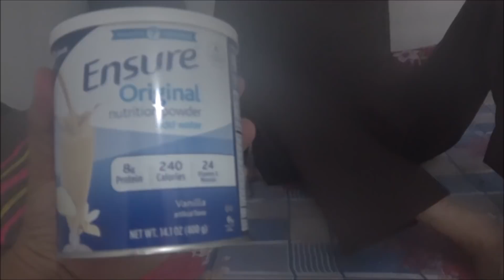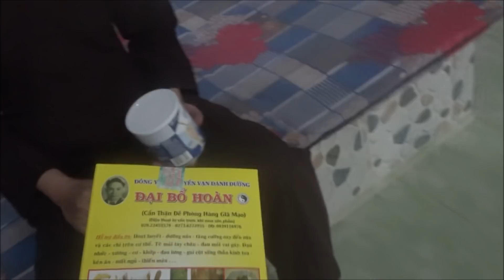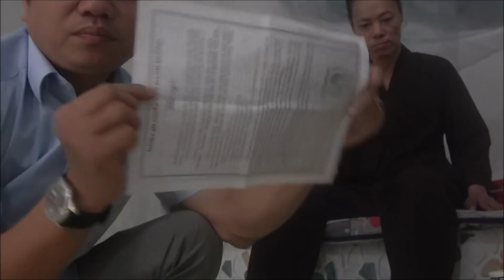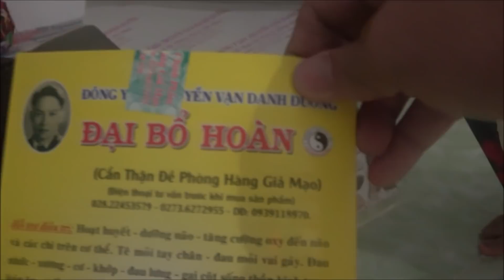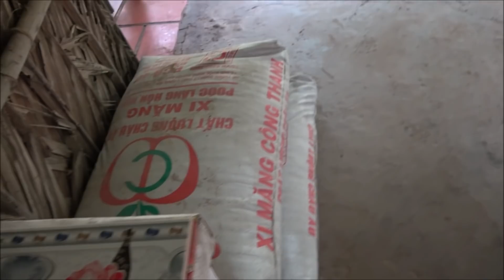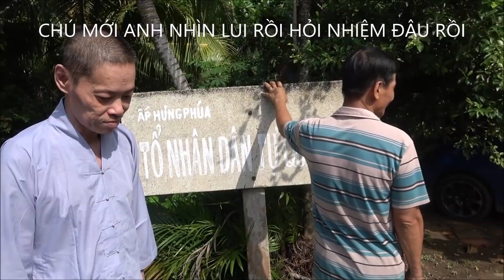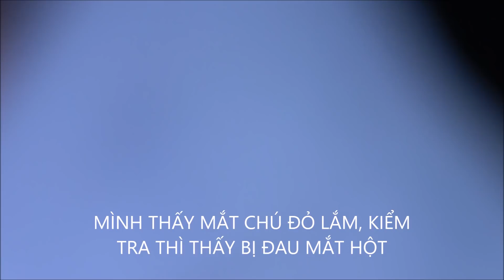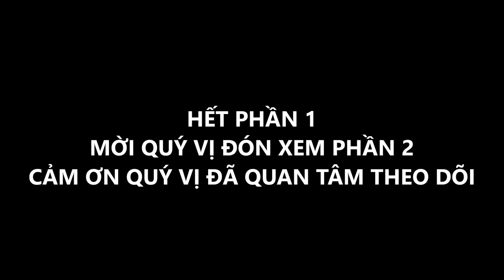Chú Mới Anh sức khoẻ ra sao?